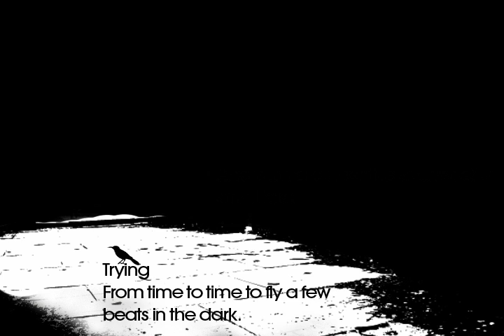The Park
William Stanley Merwin 1927-

Whatever I have to do has not yet begun
It is March
And from a corner the sounds of a small bird
Trying
From time to time to fly a few beats in the dark.